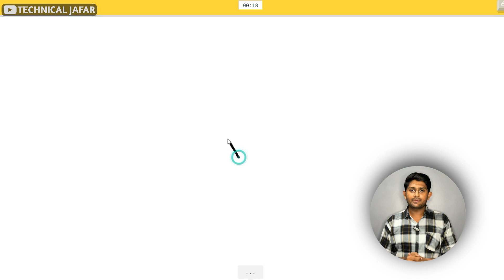Exploring Machine Learning In Hindi 2024 | Understanding The Basics Of Machine Learning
My PC :
RAM 8GB
SSD 240GB
Keyboard and Mouse Combo

Equipment used :
Camera Used
Laptop Used
Tripod Used
Mic Used
Soft lights Used